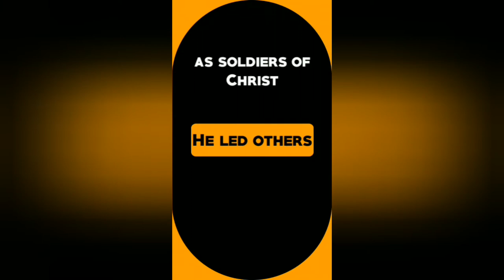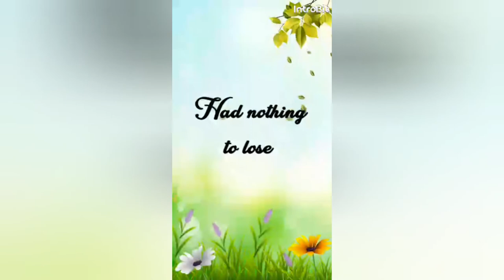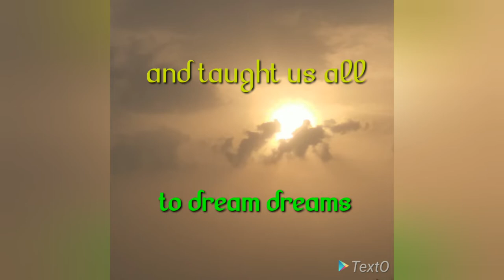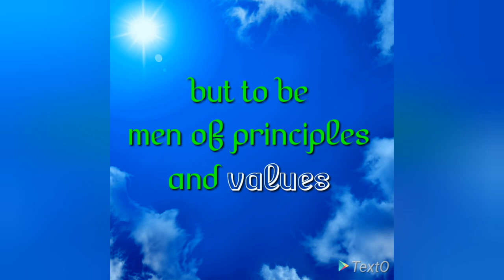Ignatian Jubilee Special - Ignatian Bullet Jubilee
...and he surrendered all. Ignatius Loyola, a firebrand that he was, he inflamed others. Loyola was a crusader. He led others as soldiers of Christ in Nomine Domini, AMDG. Ignatius was a pathfinder. He chose a path that diverted into human hearts. Loyola was short in stature. But stood tall in loyalty to the Church! Ignatius stood for values. After surrendering to Christ, his Master, he had nothing to lose.
We thank you Father. You taught us to be visionary missionaries. You were our pathfinder. We thank you for the bullet moment that shattered your dreams, and taught us all to dream dreams. Yes, to dream dreams! As our Spiritual master, you gave us that Spiritual Powerhouse, the Spiritual Exercises. As a visionary, you taught us to be a fire that kindles other fires all over the world.
You taught us not to be pussyfooted, but to be men of principles and values, Kingdom values! We pray, enable us to carry on your legacy. We thank you Fr. Ignatius. AMDG!